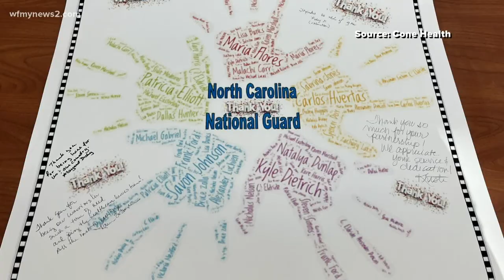National Guard ends service at Alamance Regional Medical Center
The North Carolina National Guard wrapped up its last day Friday helping staff members at Alamance Regional.

They came to the hospital to offer much-needed relief at a time when staffing shortages hit the hospital hard.

"This has been some of the most sincere appreciation I have ever received wearing this uniform. They really got to know the health care workers and workers have gotten to know the soldiers and form some close bonds and friendships along the way," said North Carolina National Guard Member Maj. Kyle Dietrich.

The Guard members were at Alamance Regional for three weeks.

"They worked in various areas in the hospital whether it be environmental services, the ICU, emergency room and other floors as well as working in non-clinical roles," said Dietrich.

Chief Medical Officer David Jordan said their work was highly appreciated.